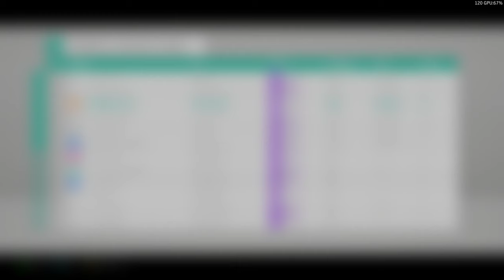Forza Horizon 4 I Race Event - Part 2 - Gameplay - No Commentary I PC [4K⁶⁰ᶠᵖˢ]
Forza Horizon 4 is a 2018 racing video game developed by Playground Games and published by Microsoft Studios. It was released on 2 October 2018 on Xbox One and Microsoft Windows after being announced at Xbox's E3 2018 conference. An enhanced version of the game was released on Xbox Series X/S on 10 November 2020. The game is set in a fictionalised representation of areas of Great Britain. It is the fourth Forza Horizon title and eleventh instalment in the Forza series. The game is noted for its introduction of changing seasons to the series.

      🎮  Playstation :  PS4
      🎮  Playstation : PS4 PRO
       📍   Game Card  : AVerMedia (GC573) Live Gamer 4K, 4Kp60 HDR
     🎧  VOID PRO RGB Wireless Premium Gaming Headset with Dolby Headphone 7.1 — Carbon
      🎤 Logitech Blue Microphones Yeti USB Microphone for Recording and Streaming on PC and Mac, Game Streaming
     📹  Webcam 1080P, Built-in Noise Reduction Microphone Web Camera Plug and Play USB Streaming Camera for PC Mac Laptop Video Calling

           🏴‍☠⭐[ Specificatii PC ] ⭐🏴‍☠

     ╔══▶ 💬 Procesor  :  AMD Ryzen 9 3900X Processor (12C/24T, 70 MB Cache, 4.6 GHz Max Boost)
     ╠══▶ 💬 Placa de Baza : ASUS ROG Strix X570-E Gaming ATX Motherboard, AMD Socket AM4, Ryzen 3000, 16 Power Stages, PCIe 4.0, M.2, DDR4, Wi Fi 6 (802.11 ax), 2.5G LAN, Intel LAN, HDMI, DP, USB 3.2, Aura Sync RGB
     ╠══▶ 💬 Memorie Ram : 2X = 64 Giga ram (  F4-3600C17D-32GTZR 32 GB (16 GB x 2) Trident Z RGB Series DDR4 3600 MHz Dual Channel Memory Kit - Black with full length RGB LED light bar
     ╠══▶ 💬 M2 : Samsung 970 EVO Plus 500 GB PCIe NVMe M.2 (2280) Internal Solid State Drive (SSD) (MZ-V7S500)
     ╠══▶ 💬 SSD : Int 2TB 860 QVO SATA 2.5 inch
     ╠══▶ 💬 Placa Video : ASUS ROG Strix GeForce RTX 2080 Super Advanced Edition 8GB GDDR6
     ╚══▶ 💬 O.S : Windows 10 PRO x64  bits

          🏴‍☠⭐[ Specificatii Leptop ]⭐🏴‍☠

     ╔══▶ 💬 Procesor  : Intel core i5-6300HQ 2.3 GHz 4 cpu
     ╠══▶ 💬 Memorie Ram : 8 giga de ram ddr4
     ╠══▶ 💬 Placa Video : Nvidia geforce GTX 950 M 4giga